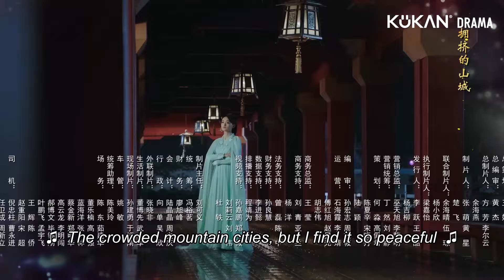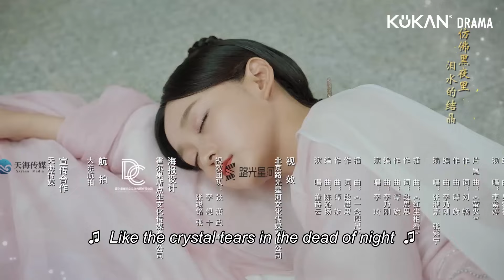ENG SUB【Legend of The Phoenix】EP36 | Emperor believed slander, prepared to punish the general again